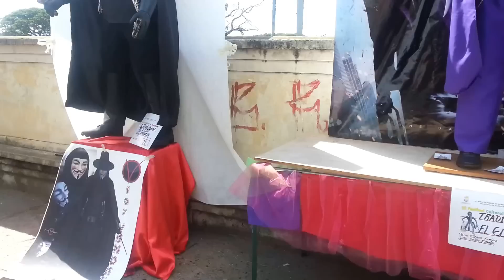Años viejos de Buga Valle diciembre 2014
Mejores años viejos 2014 año viejo del chavo del ocho tradición que representa básicamente el año que termina en México, Uruguay, Ecuador, Colombia y Venezuela